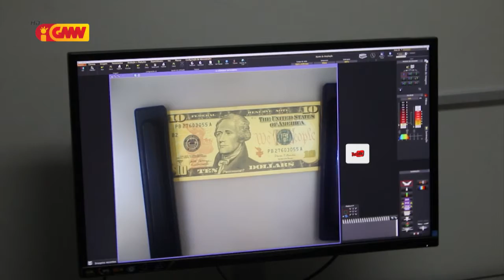Tinan 2020 PSIK investiga kazu natureza organizadu 194